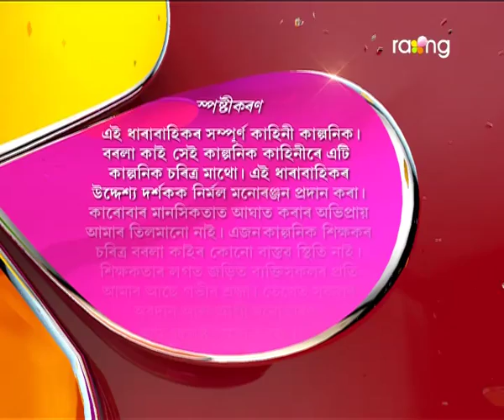Borola Kai | 12th Sept | Full Episode | No 438